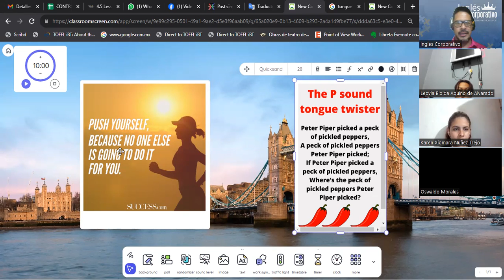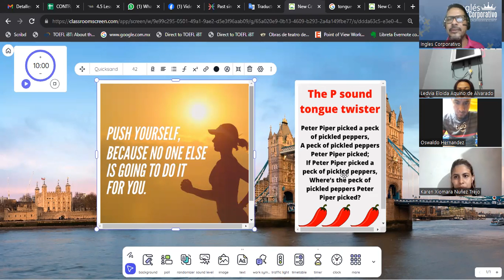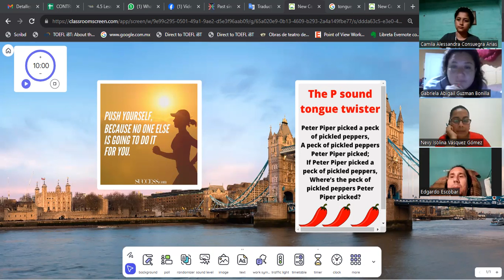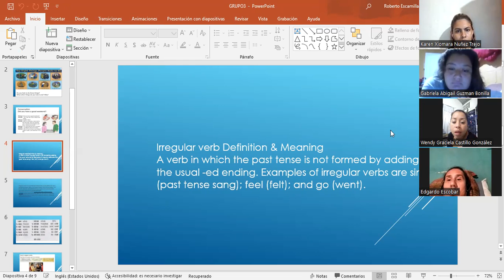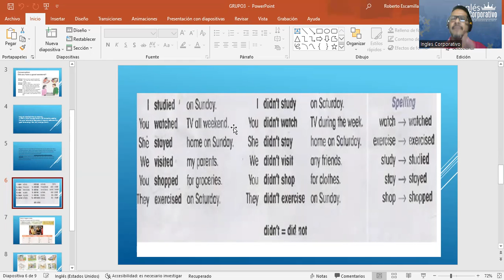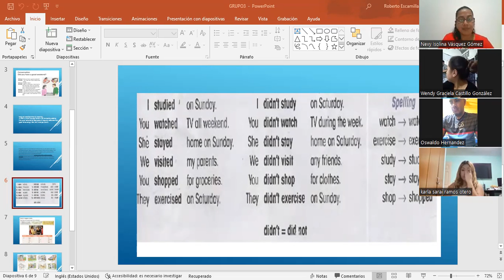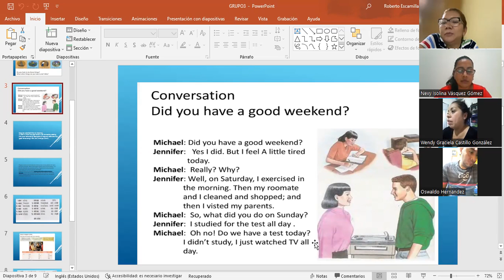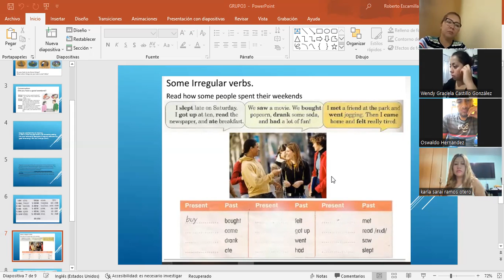SESION 11-12-10-2023-FI-REGAL-95-ESCAMILLA GARCIA- Pronunciation: Simple past “ed” ending.